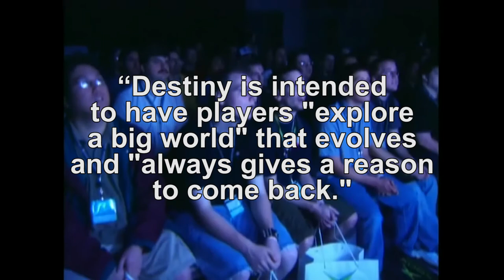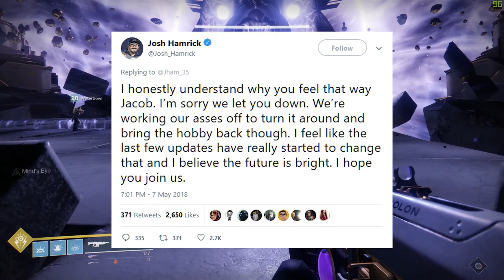Destiny 2 - Vanilla Review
My in-depth thoughts on Bungie's newest action FPS.

CPU: Intel i5 4690k @ 4.0 GHz
CPU Cooler: CM Hyper 212 Evo
Motherboard: MSI Z97 SLI Krait Editon
RAM: 16GB G. Skill Ripjaws X 2133 MHz (4x4)
GPU: Asus STRIX GTX 970
PSU: Corsair CX750M Semi-Modular
OS Drive/SSD: Kingston SSDNow V300 Series 120GB
HDD: WD Blue 1TB Hard Drive 7200RPM x2
Case: Fractal Design R4 w/ Window (Black Pearl)
OS: Windows 10 Pro